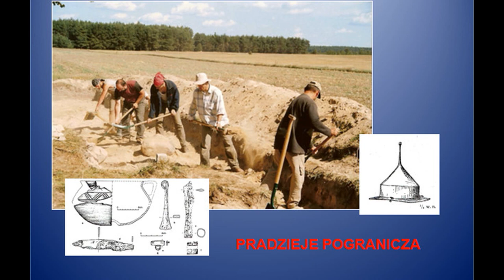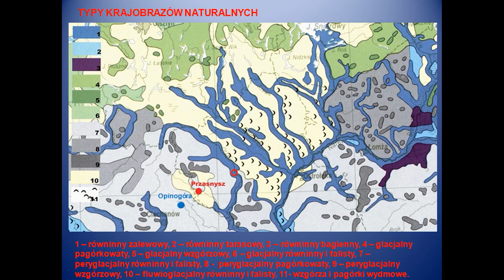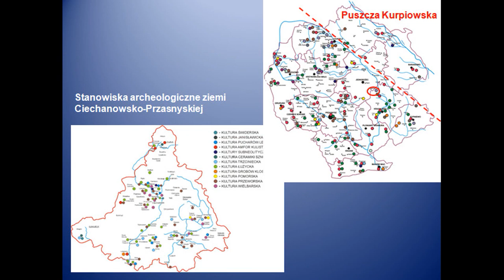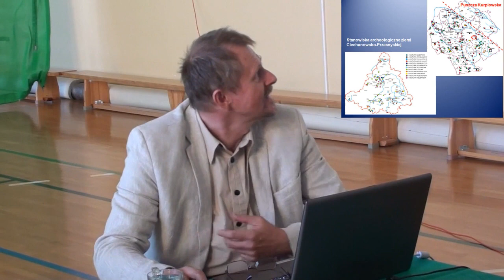Prelekcja dr Wojciecha Borkowskiego pt. "Zainspirowani historią" - Drążdżewo 14 X 2018 r. I część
Zapis video prelekcji historycznej pt. "Zainspirowani historią" wygłoszonej przez dr Wojciecha Borkowskiego w dniu 14 X 2018 r. w Drążdżewie. Opowieść o całej, podkreślę całej! historii obecności człowieka na ziemiach północnego Mazowsza do początków dziejów pisanych.